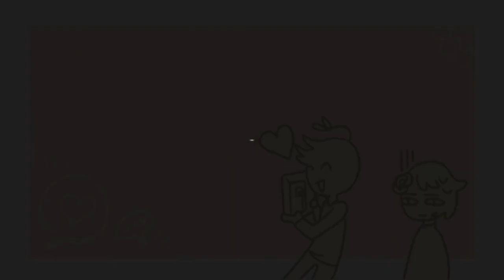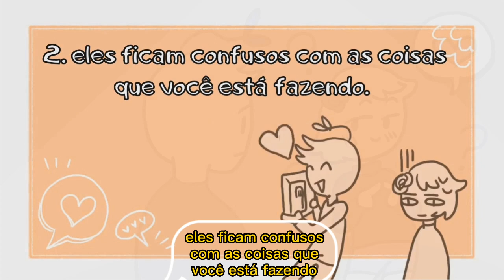10 sinais que ELES estão só sendo LEGAIS, mas NÃO ESTÃO AFIM de você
Como você sabe se uma pessoa gosta de você ou se ela está apenas sendo amigável? Você pode estar recebendo sinais confusos de alguém e não saber o que fazer a respeito. Isso significa que eles estão romanticamente interessados em você ou apenas o veem como um amigo? Se isso é algo com o qual você está lutando, este vídeo pode ajudar!

Isenção de responsabilidade: Este é um aviso de que este vídeo é apenas para fins informativos. Não se destina a diagnosticar ou tratar qualquer condição. Entre em contato com um profissional de saúde qualificado ou profissional de saúde mental se estiver com dificuldades.

Também fizemos um vídeo sobre os sinais de que alguém está afim de você, não apenas sendo legal

Escritor: Chamae
Editor de roteiro: Isadora Ho
Gerente de roteiro: Kelly Soong
Animadora: Elisa Stanis (nova animadora)
Gerente do YouTube: Cindy Cheong

REFERÊNCIAS

Abello, C. (2021, 10 de fevereiro). O que significa Friend Zone? 14 sinais de que você está na Friendzone. Dicas inspiradoras. Retirado
Devani, M. (2021, 19 de novembro). 35 sinais loucos e inegáveis de que ela fez amizade com você. LoveDevani.Com. Recuperado de
Jay, C. (2021, 22 de novembro). Como saber se você está na Friend Zone. wikiHow.
O cavalheiro. (2017, 7 de abril). 11 sinais de que você está na zona de amizade. O Diário do Cavalheiro.